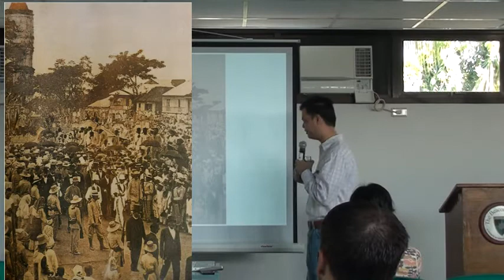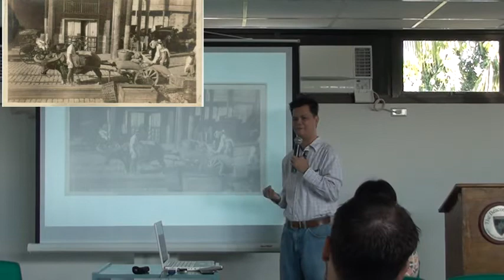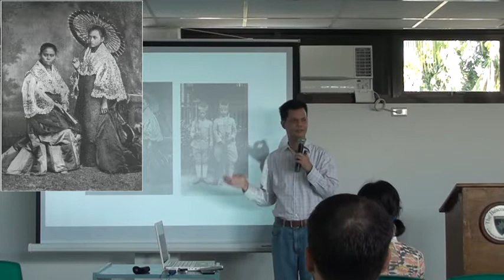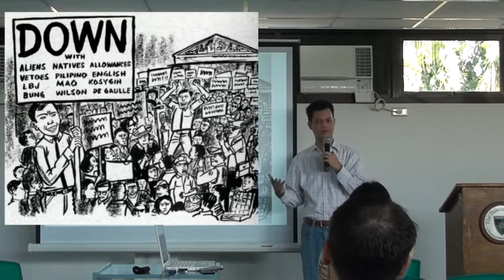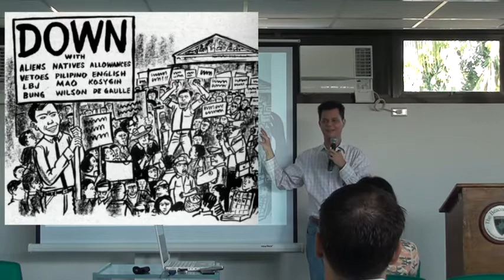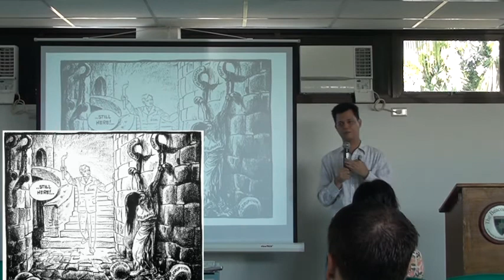Escaping the Comfort Bubble - by Manolo Quezon 3 of 3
Beacon Talks